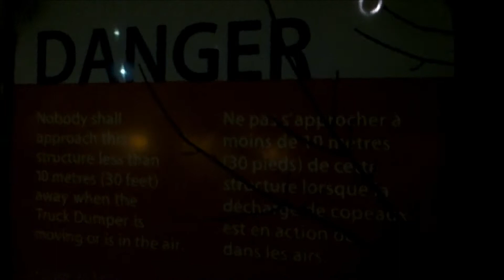Sick - O & R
Sick by O & R
Paradoxical-Sleep